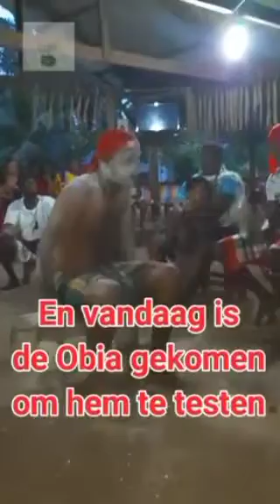Kantasi Obia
Mr Macnack one of our top Winti Priest in suriname with his kantamasi Obia .